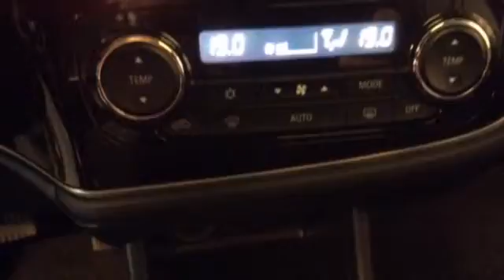Mitsubishi Outlander 2.0 PHEV INSTYLE - Ex BTW Geprijsd - 7% bijtelling